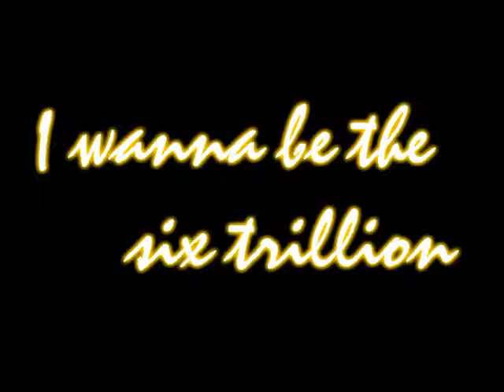I wanna be the six trillion part1-道中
アイワナがクリアできないのなら、同じ作者の別のアイワナをクリアしていけばいいのでは！？（迷案）

Download URL：公開停止